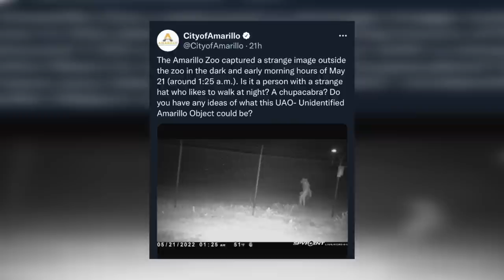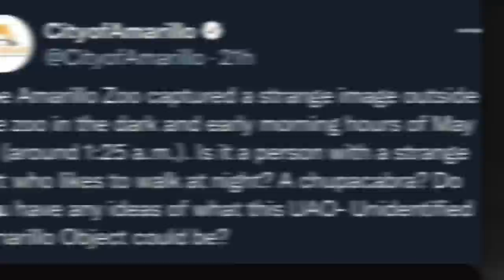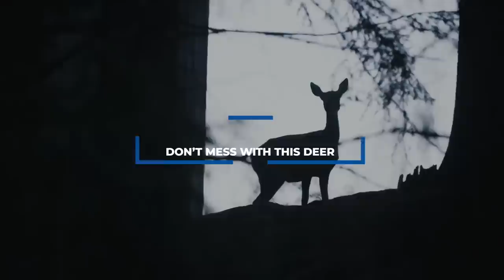"THEY ARE HERE" - This Trail Cam Captured What No One Was Supposed To See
Trail cameras were meant to assist hunters in keeping track of their prey. They are completely waterproof and can capture images at any time of day or night. They are not only great at keeping an eye on the local deer population, but they are also surprisingly good at capturing the strangest of the strangest things in photos. With these incredibly clever little devices, the world now has a better understanding of what truly goes bump in the night, and believe us, it can be quite terrifying. Trail cameras capture everything from friendly deer interactions to scenes straight out of a Stephen King horror movie. The camera owners have no idea what will appear on the other side when that flash goes off. So, here are some of the weirdest things ever caught on trail cameras.